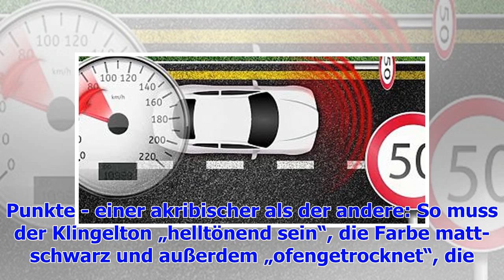Lieferliste mit peinlich-genauen Anforderungen : Bundeswehr kämpft mit maroder Technik - aber für...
Lieferliste mit peinlich-genauen Anforderungen : Bundeswehr kämpft mit maroder Technik - aber für Fahrräder hat sie 60 Vorschriften
Beim Lesen der Ausschreibung für die Räder wird deutlich, wie detailliert die Vorschriften sein könn...